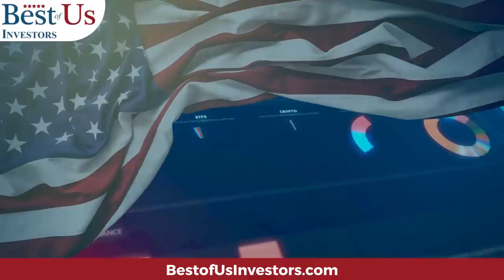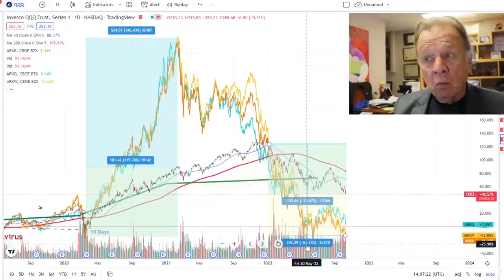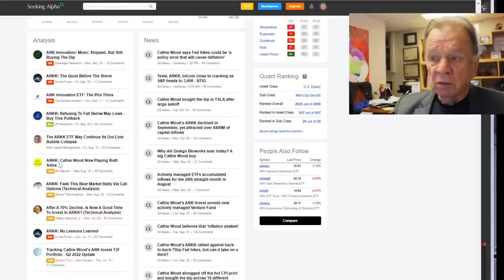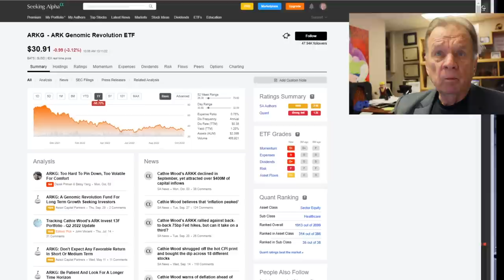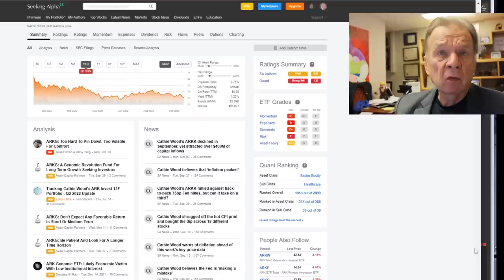Stock Market Crash - Sell Your ARK ETF's Today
The stock market has more downside potential than upside potential and ARK ETF's are high risk at this time.
🐄🐄 MooMoo: Sign-Up Between Now and October 31, 2022, and get up to 15 Free stocks MooMoo Sign-Up
Best of Us Investors is currently being paid by the channel's current sponcers for the promotion of their goods ans servicses:
Moomoo Financial
Seeking Alpha
Dizraptor

Protect Your Computer Data:
5 movies that explain what caused the 2009 financial crisis, and what happened after:
99 Homes (2014) on Amazon Prime

1.  The Accidental Super Power by Peter Zeihan
2. The End of The World is Just Beginning By Peter Zeihan
3.  The Big Nine by Amy Webb
4.  The Code Breaker, Jennifer Doudna, Gene Editing, and the Future of the Human Race by Walter Isaacson.
5.  Digital Transformation, Survive and Thrive in an Era of Mass Extinction by Thomas M Siebel
6.  The Future is Faster Than You Think By Peter Diamandis and Steven Kotler
7.  The Age of A.I. And our Human Future . By Henry Kissinger, Eric Schmidt, Daniel Huttenlocher
👨‍🏫 Kerry's Books:
1. The Power of a Tribe
2. FIND HAPPINESS BY DISCOVERING Who YOU ARE AND Why YOU ARE YOU by Kerry Grinkmeyer
3. Tall Grass - My Journey to Discover Myself
👨‍⚕️For Your Health:
🙋‍♂️🙋‍♀️ The Anti-Aging Supplement that I take:

🏃‍♂️🏃‍♀️💃🚶‍♂️🚶‍♀️ FITBIT Versa 3 Health and Fitness Smartwatch: